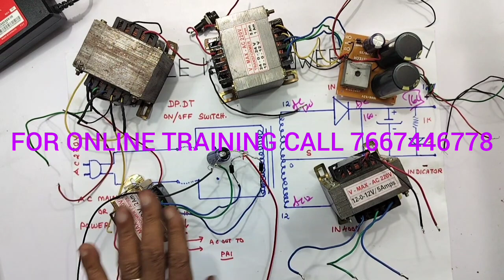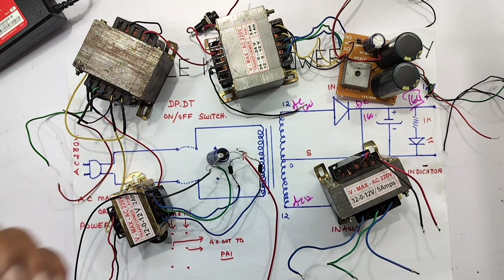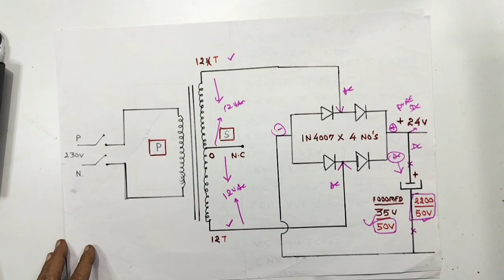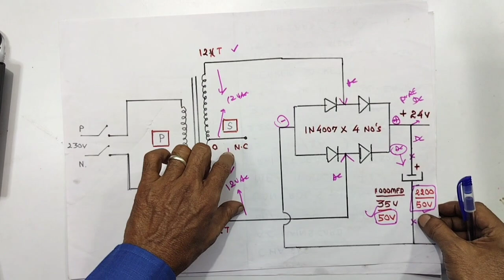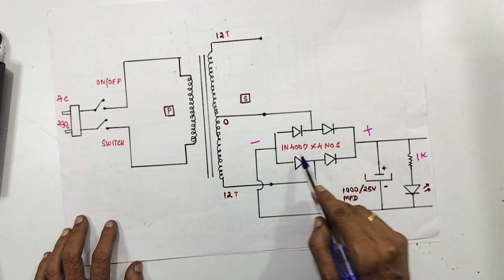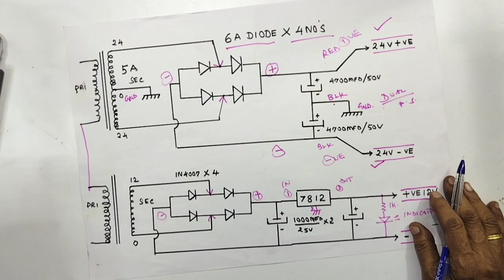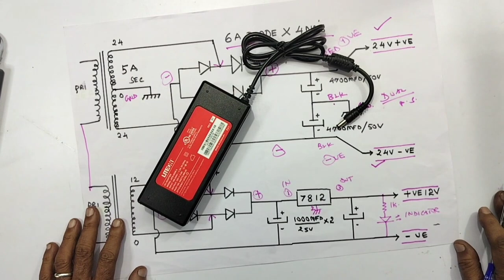LINEAR POWER SUPPLY...VS....SMPS POWER SUPPLY...WHICH IS BEST.....WHY?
IN THIS VIDEO WE ARE EXPLAINING ALL DETAILS ABOUT... WHICH IS BEST POWER SUPPLY..SMPS OR LINEAR POWER SUPPLY